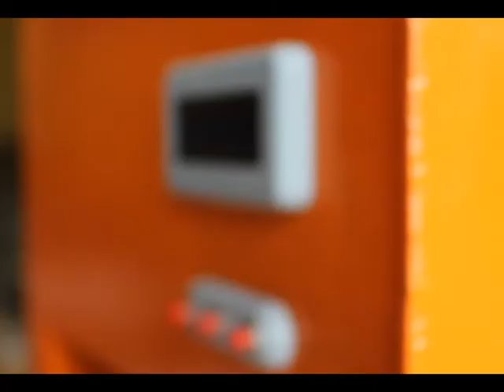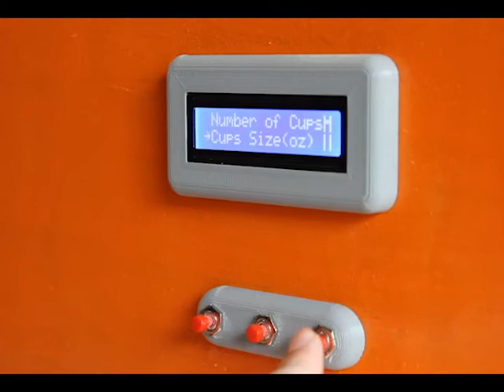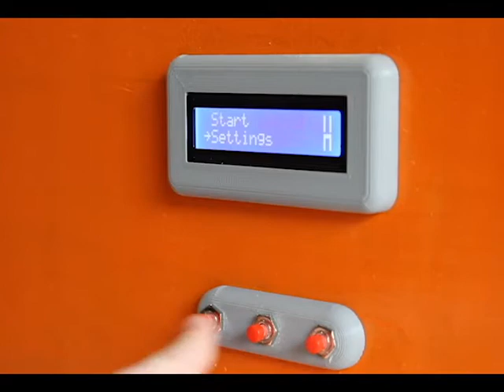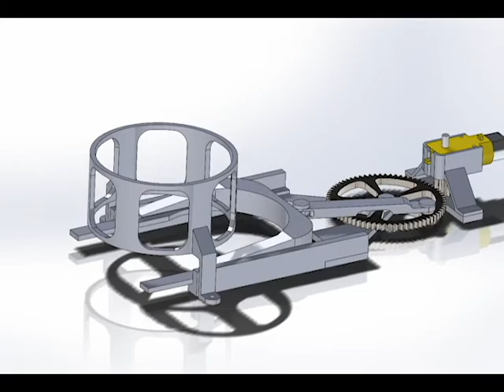Automatic Drink Dispenser - ME 3070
Automatic Drink Dispenser developed for Clemson University ME 3070

Song:
Hurley Mower- The Way